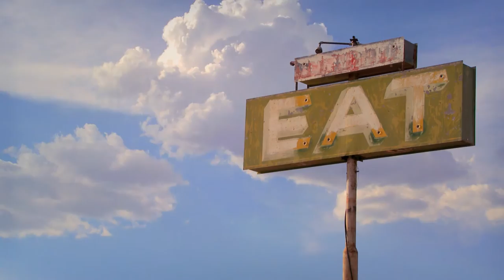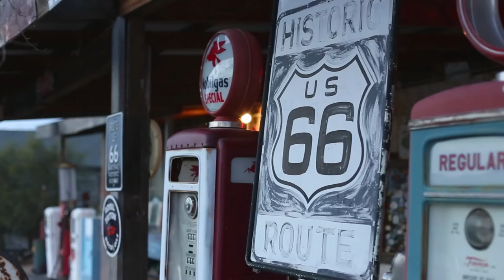Roadside America at The Henry Ford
Learn more about our latest exhibit "Roadside America: Through the Lens of John Margolies" at Henry Ford Museum. See the exhibit now through January 24, 2016.